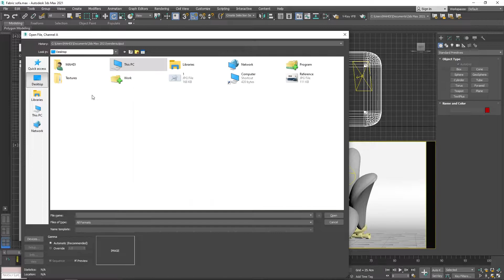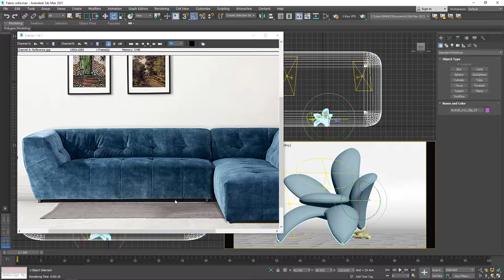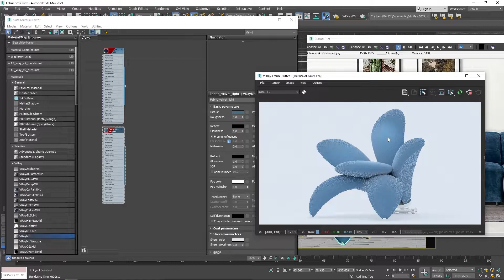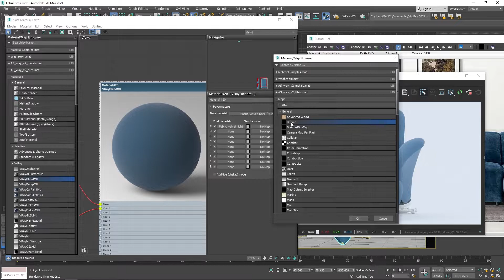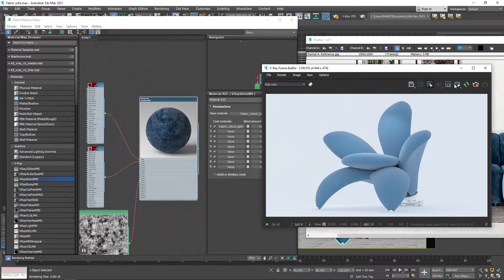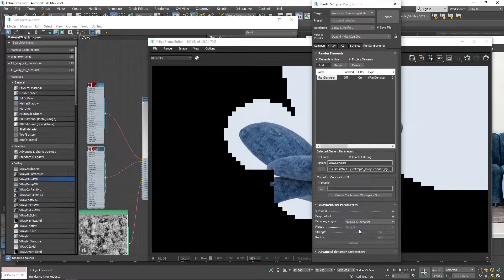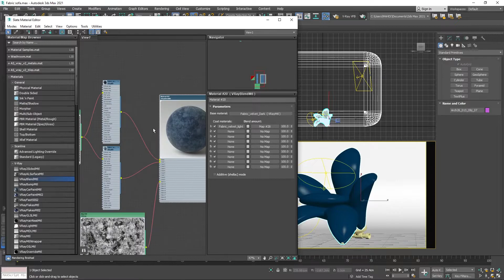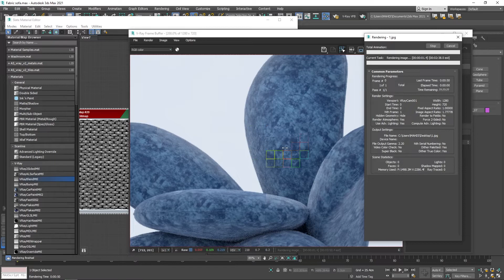Fabric velvet sofa material 3Ds max vray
make sofa fabric material in vray